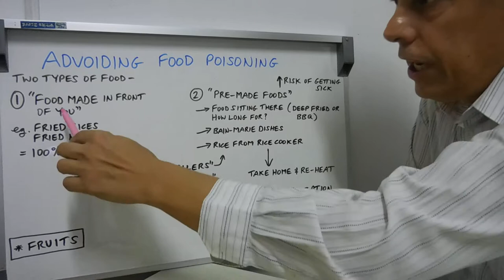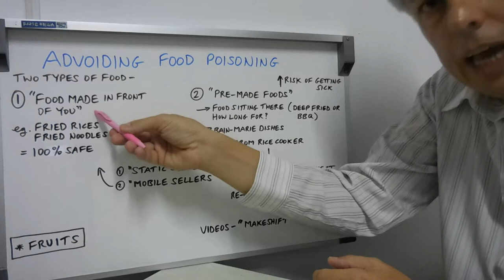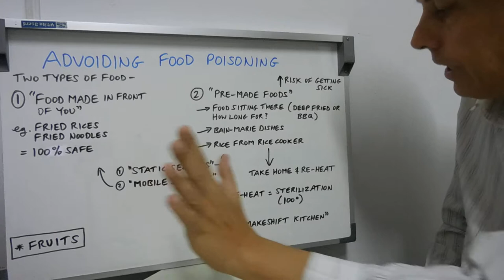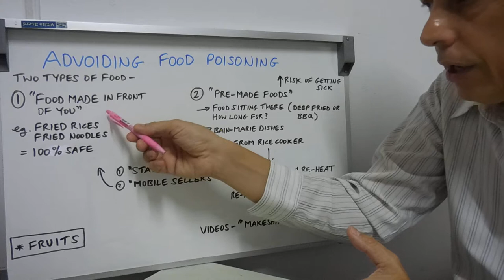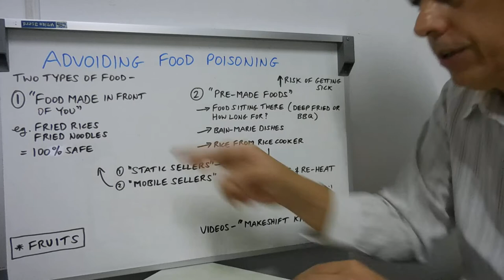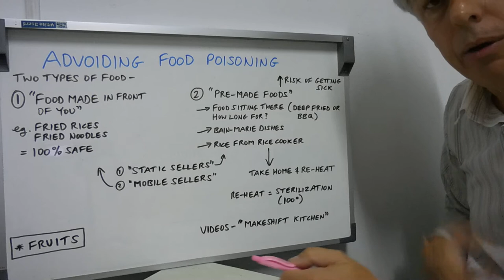Thailand: Avoiding food poisoning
See pinned comment for my social accounts.